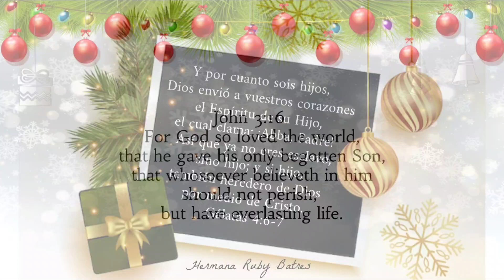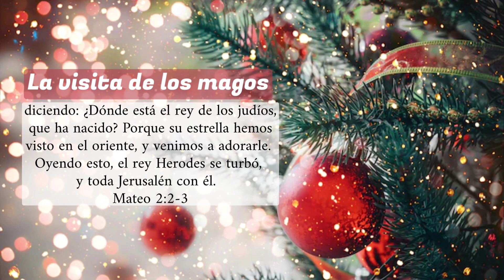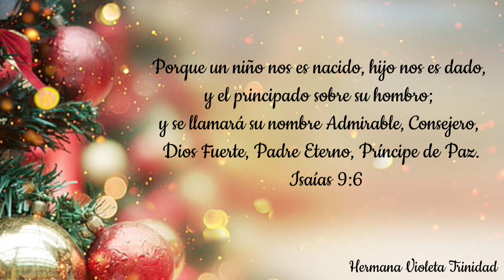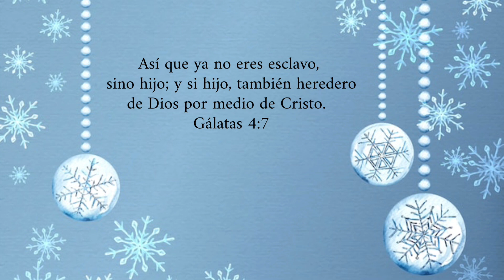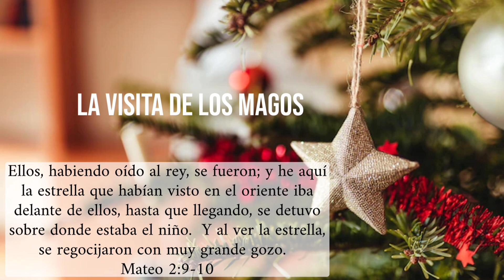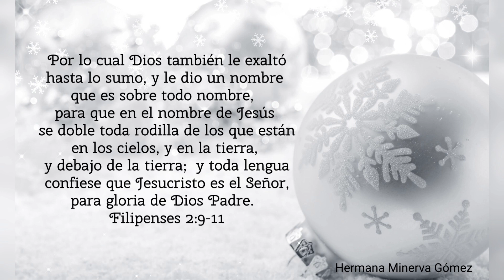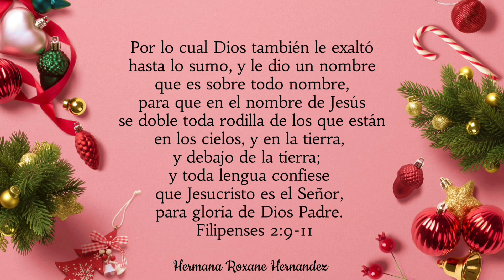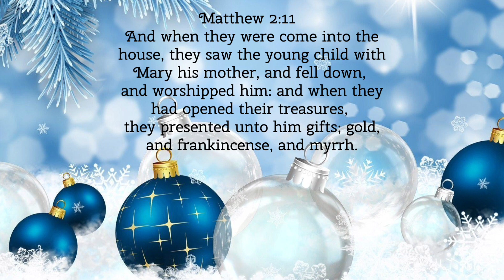🎄30 Minutos de Música 🎶 Y Biblia Hablada | Navidad 2022 | Jesús es la razón de la Navidad ❤️